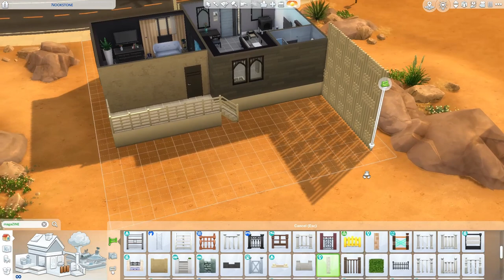Modern ish build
I dont know what I built ...